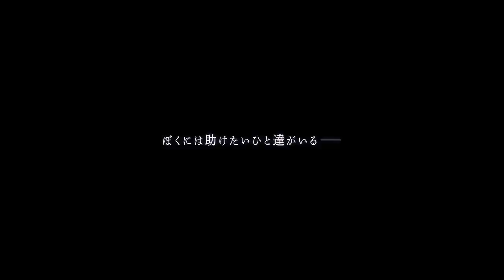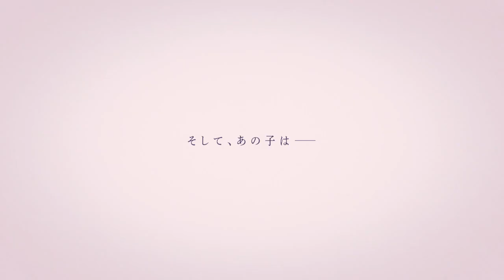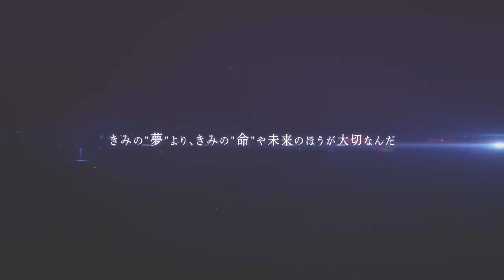【MAD】 Nocturnal thoughts/夜想 (by KAZAMI - Novel Game Festival 2022)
Creator: KAZAMI
Premiered: 2022/12/30 (December 30th, 2022)

Sakura, Moyu. -as the Night's, Reincarnation-  さくら、もゆ。